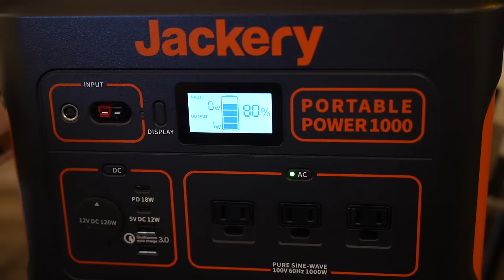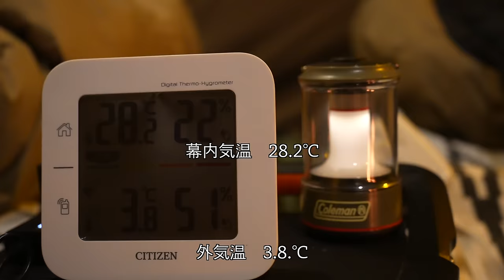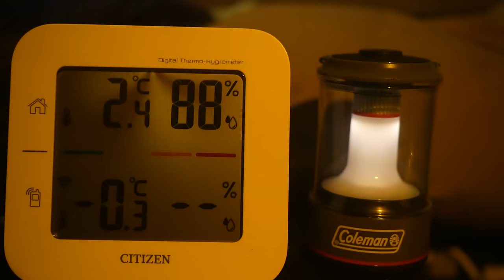【夫婦キャンプ】薪ストーブキャンプ/寒さ対策/サーカスTC DX MID +/camping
今回はサーカスTC MIDに初登場の焚火タープTCマルチコネクトヘキサを連結してみました。

※テント内で薪ストーブを使う際は充分な換気を行い自己責任でお願いします。

 ✴️この動画を気に入っていただけたら👍ボタンお願いします。

▶️薪ストーブ装備一式 Mt.SUMI AURAお手入れ方法

【今回訪れたキャンプ場】
 ・森のひととき

【今回使用したテント】
・テンマクデザイン　サーカスTC DX MID +
・テンマクデザイン 焚火タープＴＣマルチコネクトヘキサ

【使用しているギア】 ❇︎購入リンクはAmazonアソシエイトリンクを使用しています。

【薪ストーブ・付属品】
・WoodStove AURA ver.2 (Mt.SUMI)※使用している薪ストーブはver.1です。
・薪ストーブ用ストーブポリッシュ(Rutland)
・薪ストーブ用ガラスクリーナー(Rutland)
【チェア】
・タクティカルチェア(Helinox)
・ランバージャックスチェア(LUMBER JACKS CHAIR)
【コット】
・2wayフォールディングイングコット(WAQ)
・インフレータブルマット8cm(WAQ)
・キャンプ用枕(WAQ)
・ブランケット(ogawa)
【ポータブル電源】
・ポータブル電源1000(Jackery)
【テーブル】
・コネクションテーブル(snow peak)
・焚火MYテーブル(snow peak)
・フィールドラック(CAMPING MOON)
【コンテナ】
・ギアコンテナバッグ(snow peak)
・シェルフコンテナ25(snow peak)
・スタンレー クラシックランチボックス9.4L(STANLEY)
【焚火台】
・焚火ツールセットPRO(snow peak)
・火ばさみ(snow peak)
・モーラナイフ(Morakniv)
・手斧(ハスクバーナ)
【調理器具】
・チタンパーソナルクッカーセット(snow peak)
・ホットサンドクッカー(snow peak)
・スキレット(LODGE)
・HOME &CAMPバーナー
・マイクロレギュレーターストーブ ウインドマスター(SOTO)
・ウインドマスター用4本ゴトク フォーフレックス (SOTO)
・まな板セットM(snow peak)
・トング-ユニセラトング(UNIFLAME)
・トング-ピッツ(snow peak)
・コーヒー ミル(snow peak)
・コーヒードリッパー (snow peak)
・ケトル0.6L(trangia）
・ドリップノズル(trangia対応注ぎ用)
・ウォータージャグ(Coleman)
・ステンレス蛇口(ウォータージャグ用)
・ナイフ  ステンレス#8(OPINEL)
【クーラーボックス】
・ソフトクーラーボックス42L(WAQ)
【テーブルウェア】
・お箸(snow peak)
・チタンダブルマグ300(snow peak)
・テーブルウェアーセット L(snow peak)
・チタン シェラカップ(snow peak)
【テントペグ・ハンマー】
・ペグ(snow peak)
・ペグハンマー(snow peak)
【ランタン】
・ゴールゼロ充電式LEDミニランタン(Goal Zero)
・ゴールゼロ用シェード(WAHT WE WANT)
・ハリケーンランタン-デイツ78黒金(DIETZ)
・幕内ランタン(snow peak)
・幕内ランタンミニ(snow peak)
・ランタンハンガー (snow pwk)
【その他】
・シュラフオーロラ1000DX(NANGA)
・すのこ(CAPTEN STAG)
・マッチ型着火剤(FIRE LIGHTERS)
・スライドガスマッチ